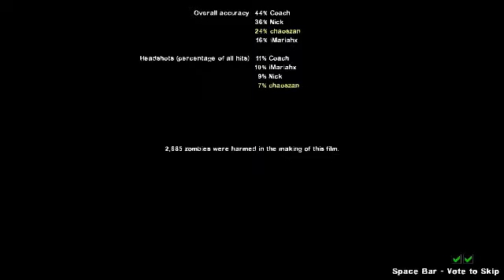L4D2 Mods w/ Mike & Mariah - Suicide Blitz Campaign!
this is pretty epic campaign